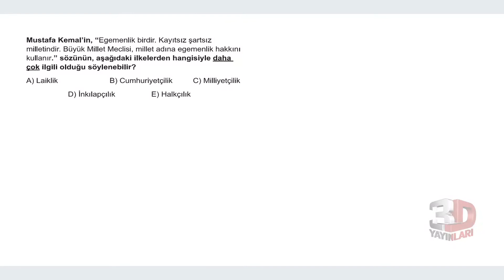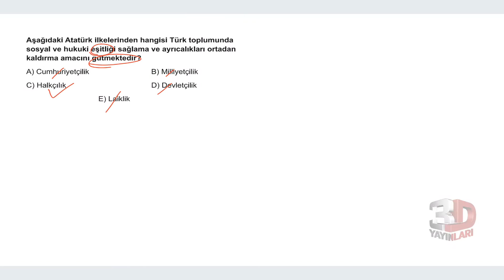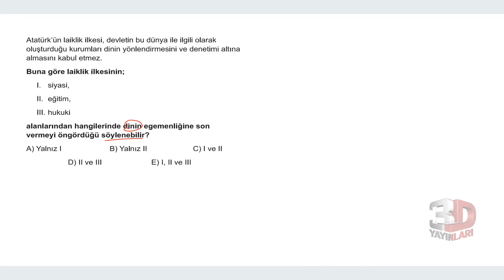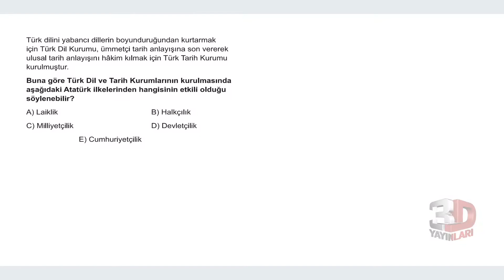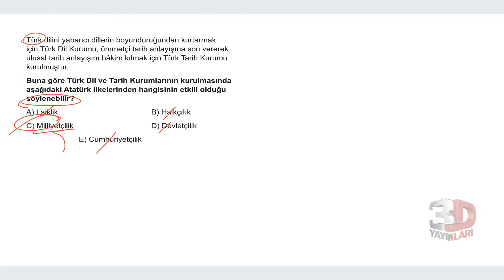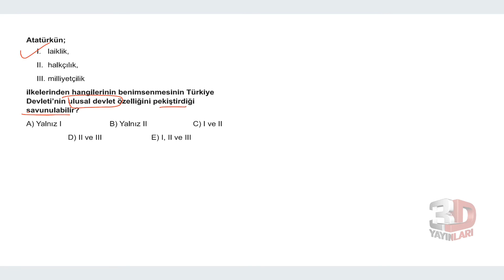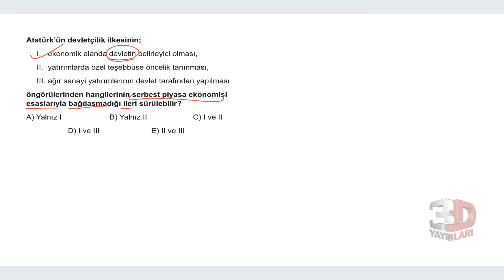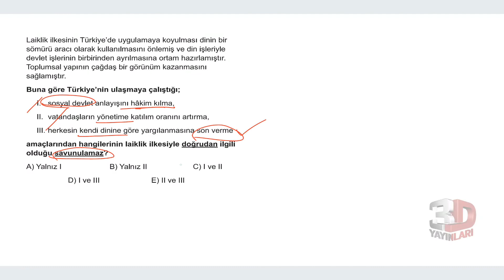TYT Tarih Soru Bankası Bölüm 13 Test 03 Soru Çözümleri